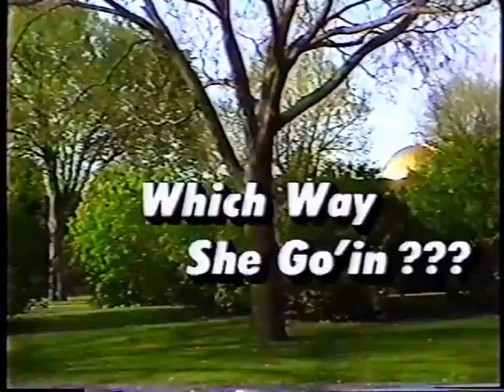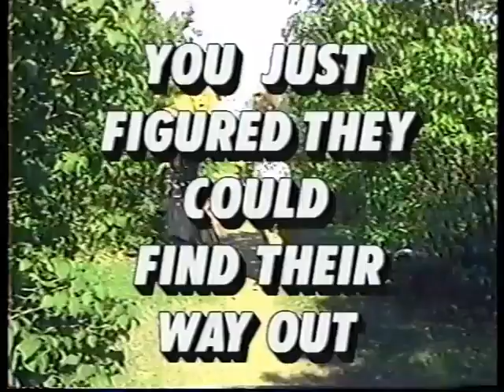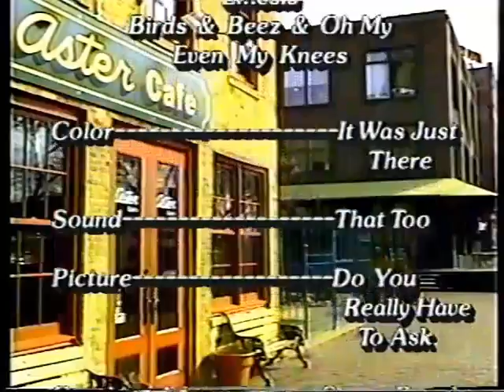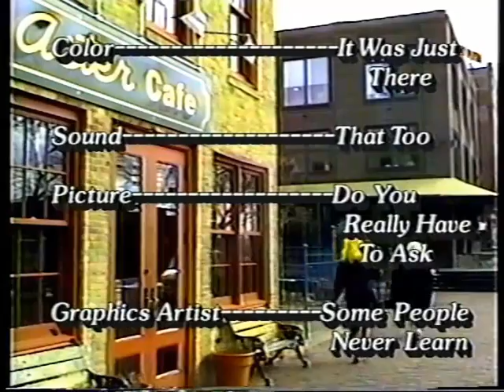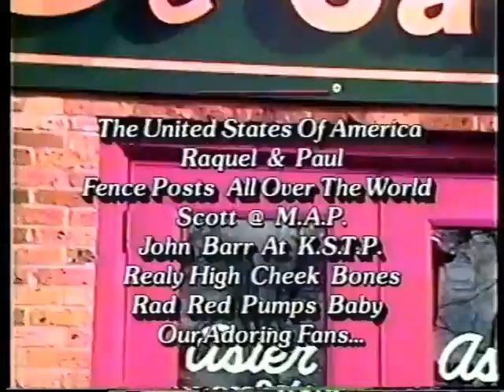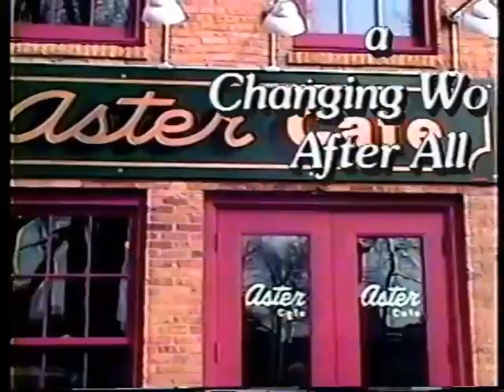Get Off My Dress Episode 17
From 1997 to the beginning of the new millennium an Idea was born in a time when same-sex marriage was still seeking judgement in the higher courts, don’t ask don’t tell was the norm of military service and Trans-gender rights were non-existent. Two Drag Queens struck out to highlight the GLBTBQ community and the ideals that they hoped would entertain and inform the everyday populace that might catch the eye of everyday T.V. viewers from a small cable access channel.
Succeed or fail they pushed on to reveal various aspects of the community that was and is still striving to survive in a world hoping to educate and help others to understand that community begins with understanding its differences as well as its shared common interest.
  Welcome to the chronicles of “Get Off My Dress” and enjoy the world that changed while it aired in a time of hope that voices could be heard seeking understanding and change that might yet come with a welcome mat of yellow hair and polka dots.

Episode 17 - c1999
News * Swimsuit * Face * Swimsuit * Drag 101 – Project Off Street with Raquel and Paul * Doing it with Dot – Dating call in * Dotty and Margo lost amidst the Lilacs on Grand * Margo and Dotty visit MAP with Scott * Tree flash * More visit MAP with Scott * Drag 101 – Lip sync * Margo Drag queen on drug commercial * Aster Café interview with Ann * Credits with Aster Café ent. And ex. background